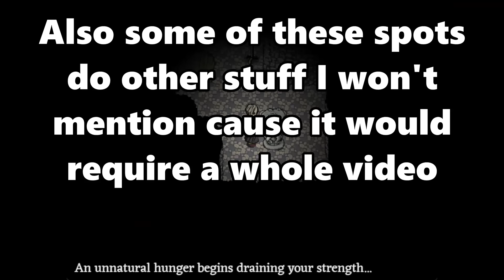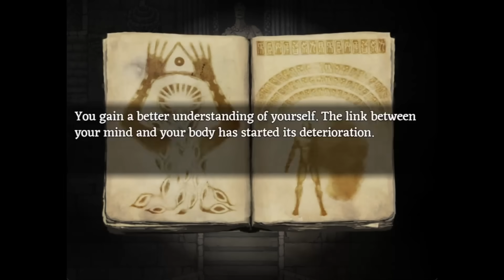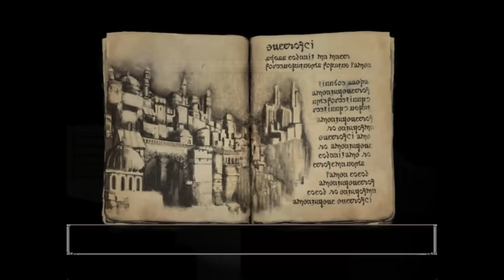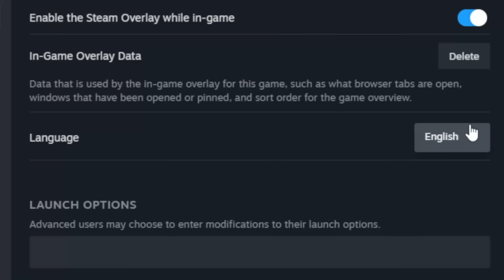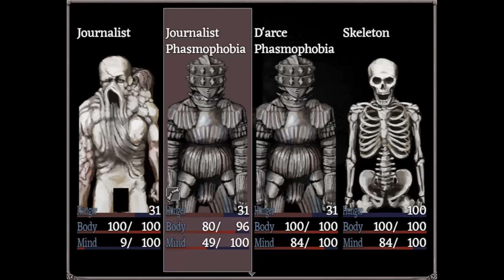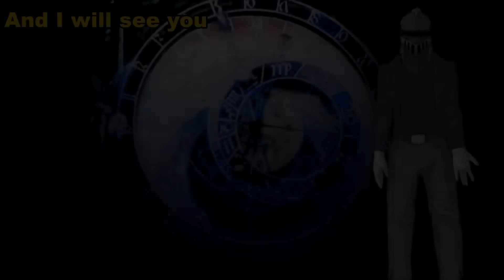Can You Unlock Fear & Hunger Secret Easy Mode?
Outro Art Made By RedNettle